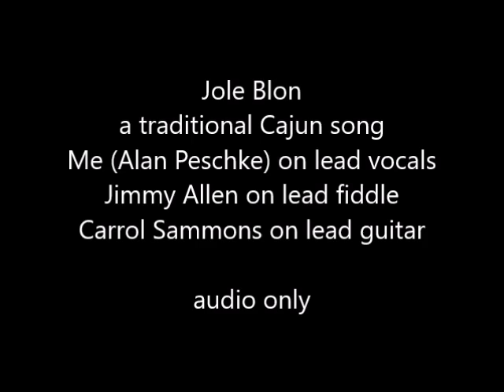Jole Blon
Performed at the local nursing home on June 17, 2017.  Audio only.